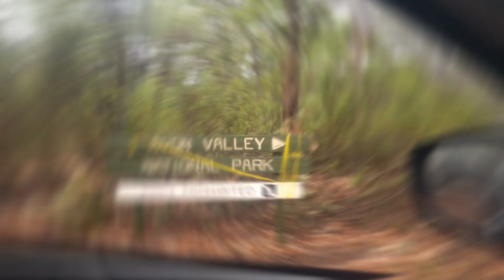Julimar time-lapse 25.03.22